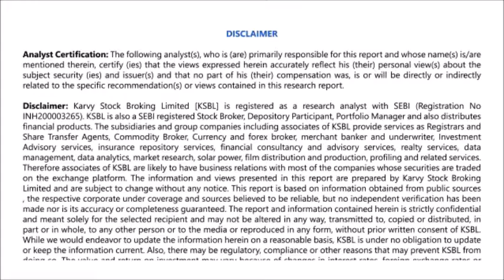Nifty ends lower amid choppy trade - Karvy Daily wrap up 16-12-2016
Markets end lower for third straight session amid choppy trade following Global
markets since the Fed projected three more interest rates hikes next year at its
meeting on Wednesday, when it also raised rates for the first time in a year.
Throughout the day Nifty swinged between gains and losses on the lack of any
major cues and settled the last session of week with marginal loss of 14.15 points
or 0.17% at 8139.45 levels.